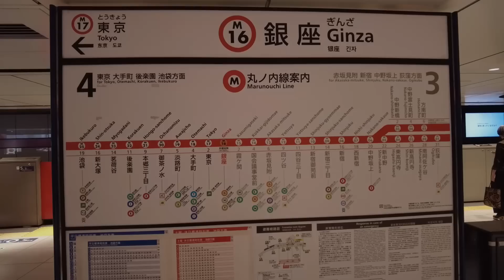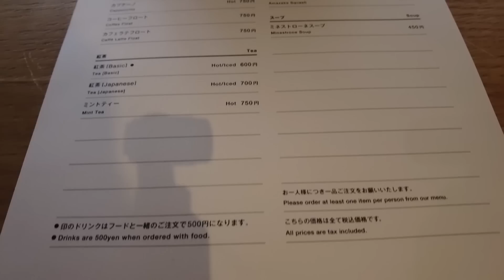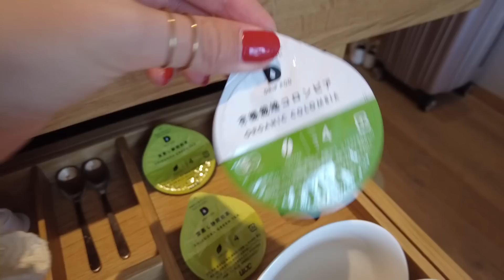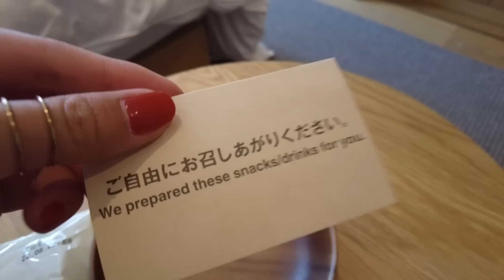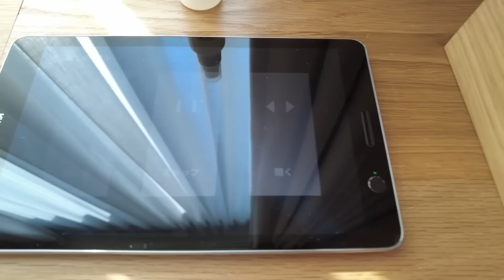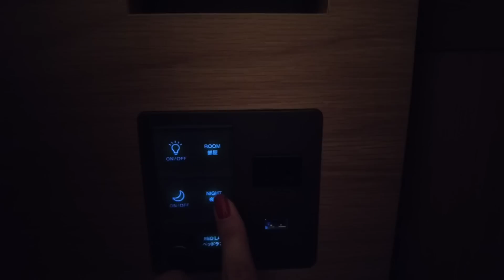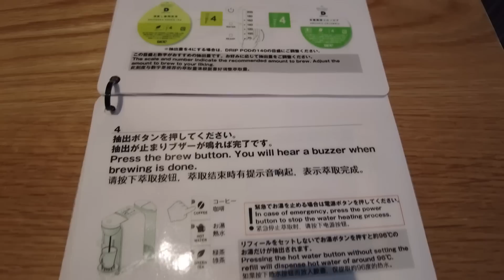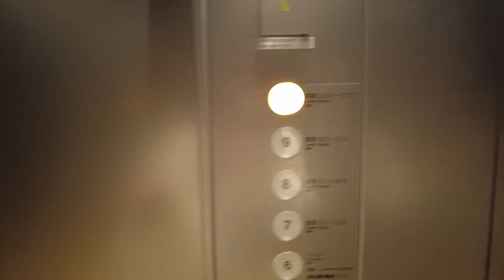$100! The First MUJI HOTEL GINZA😴🛌in Japan🇯🇵日本初の無印ホテルにおこもりステイ＆お泊まりレビュー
Hotel: MUJI HOTEL GINZA
Location: Tokyo, Japan
Room: Room Type A
Price: 13,410 JPY (the price may vary)
Comfort: ★★★★★

Rental service
Cell phone charger / iron / ironing board / adapter / bottle opener / sewing set / umbrella / curling dryer / hair iron / nail clipper / blanket / various pillows / DVD player (by reservation only) / luggage scale / children's pajamas (130 cm-140 cm) / L-size pajamas, etc.

▼Recommended other hotels
$149! Perfect Location/Nohga Hotel Ueno Tokyo😴🛌Japan🇯🇵ノーガホテル上野東京におこもりステイ＆お泊まりレビュー/女一人旅

KYOTO👘Nohga Hotel Kiyomizu Kyoto😴🛌Japan🇯🇵プレオープン宿泊！ノーガホテル清水京都におこもりステイ＆お泊まりレビュー/女一人旅

OKINAWA Hotel🌺Harborbiew Hotel with Club Lounge😴🛌Japan🇯🇵沖縄ハーバービューホテルのクラブラウンジ満喫！おこもりステイ＆お泊まりレビュー

▼My Gadget▼
dji pocket 2 sunset white

Vlogcam ZV-1

Bag from Teddy Blake: Find Your Perfect Bag!
Use CodeTBAnnaY30 for an Extra $30 Off!

■MUJI HOTEL GINZA■
MUJI HOTEL GINZA is located in the center of the Ginza district. Here venerable department stores and renowned boutiques stand alongside brand-new startups and unique street-level shops, all vying for the attention of passersby. Make an excursion along the main thoroughfare and through the grid of narrow lanes that crisscross the district from 1-Chome through 8-Chome to discover famed establishments, shops frequented only by those in the know, and idiosyncratic shops filled with a dedicated spirit. There is even a popular name for this activity: “Gin-bura,” which means “wandering through Ginza.” This is a place where the old-school and the up-and-coming intermingle—from bars that eschew signage and long-established sushi restaurants to Japanese-style bistros bustling with chic patrons, spirited chocolatiers and ramen makers, stationery specialists and more—where new forms of the authentic are forever emerging fresh. Here we offer you a home base from which to take in the Ginza experience with deeper appreciation and enjoyment.

＊Timeline＊MUJI HOTEL GINZA
00:00 Opening
00:19 Heading to MUJI Hotel Ginza
00:50 Arriving at MUJI Hotel Ginza
01:39 MUJI Salon, Gallery and Lounge
02:37 Room tour
09:18 Tea time with MUJI snacks
11:15 Dinner at U.S. Air Force Yokota Air Base
12:28 Shower time
13:54 Relaxing
15:01 It’s a new day.